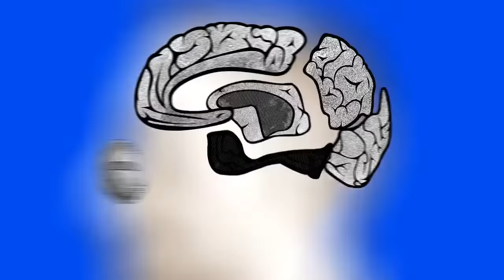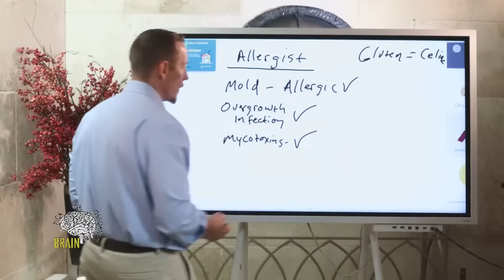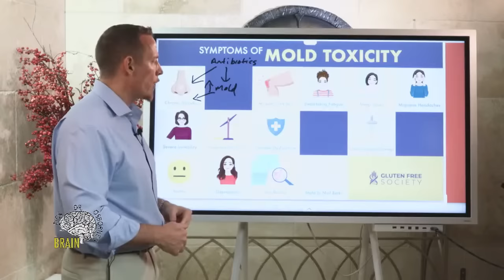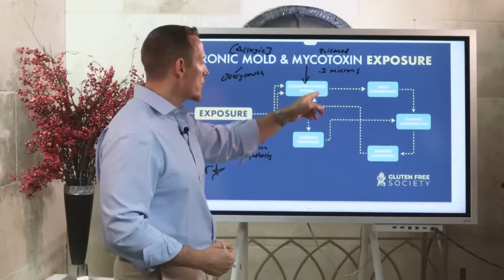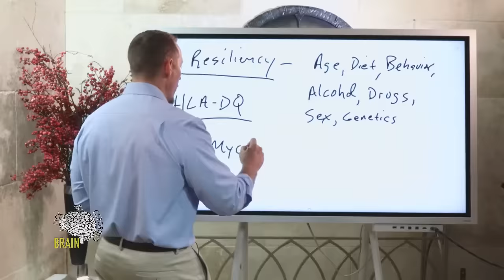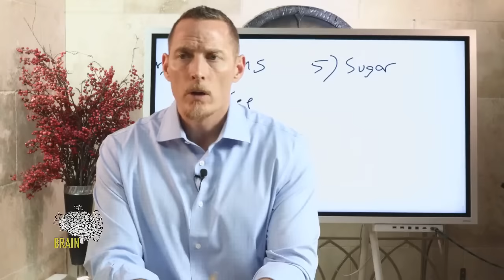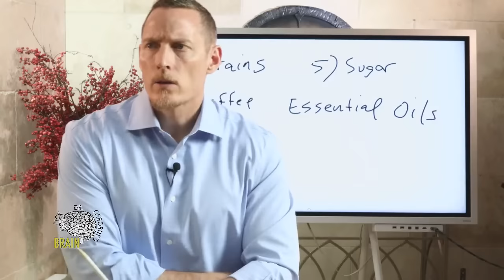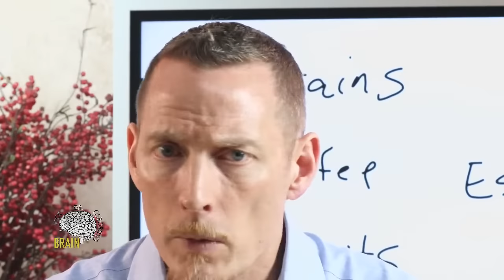Mold Toxicity - Symptoms, testing, and more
Before diving into the symptoms of mold toxicity, it is important to point out a few things for clarity. Yeast (sometimes referred to as Candida) is a type of mold that can inhabit the sinus cavities, the mouth, the GI tract, the lungs, skin, and other tissues of the body. An overgrowth of this type of yeast has been linked to human disease. That being said, there are other species of mold that can grown on and in humans that also contribute to disease.

There are also forms of environmental molds that can grow on foods and in the home. These molds can produce toxin byproducts often times referred to as mycotoxins. Mycotoxins have been linked to a number of health conditions to include immune suppression and cancer.

When thinking about mold toxicity, keep in mind that some people are allergic to mold, some have internal mold (yeast) infections that create symptoms, some have high levels of mold growing in their homes, and some people react to the mycotoxins…sometimes all four. So for clarity’s sake, the symptoms of mold toxicity can be related to all four.

Join us on the next LIVE episode of Pick Dr. Osborne's Brain to learn his 7 favorite tips for conquering mold toxicity!

00:00 - intro and overview
02:49 - how do know if you have a mold problem?
18:55 - symptoms of mold toxicity
26:26 - mold growing in the nail beds
28:05 - chronic mold & mycotoxin exposure
36:50 - Q&A